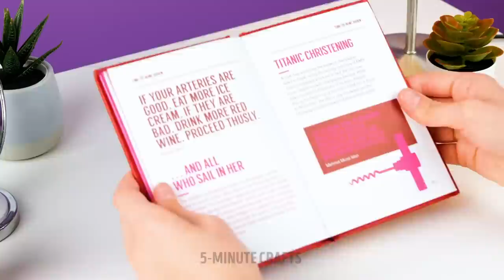Stylish Cement Crafts For Home You've Never Seen Before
Today we have many hacks that will make you build your own DIY projects with many objects, but the best thing is that you can use cement to mold your decorations. Discover how you can create various crafts for yourself that will help you pass the time and uniquely decorate any space. But especially you can change the style of your garden. These ideas are perfect for having fun with the family and personalizing your home.

We will give you stylish cement crafts for the home you’ve never seen before. We will tell you how to make a multi-level fountain so that your office has a natural and peaceful touch. Reuse an egg carton to make a pot of any size, personalize it and use your favorite colors to add fresh air to your home. You can even make accessories to place candles exotically.

TIMESTAMPS:
03:20 – DIY umbrella organizer
05:05 – candle stand
07:00 – Sculpture of hands
09:25 – False Trunk